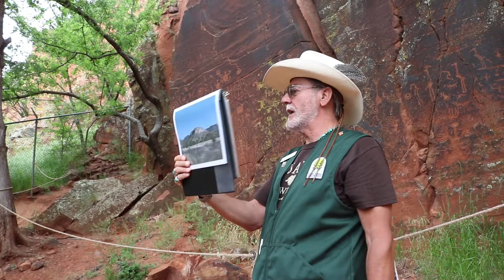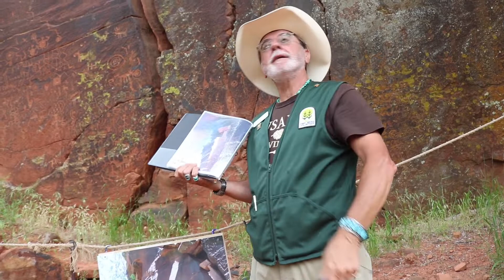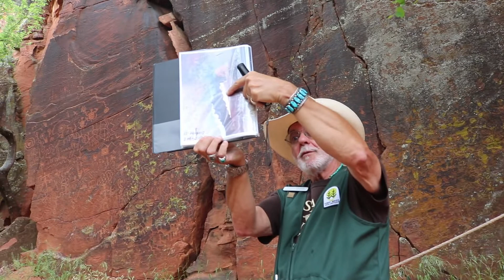Petroglyphs - V- Bar- V Ranch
The V-Bar-V Heritage site is the largest known petroglyph site in the Verde Valley of central Arizona, and one of the best preserved.  The rock art site consists of 1,032 petroglyphs in 13 panels.  Acquired by the Coconino National Forest in 1994, the site is protected and kept open to the public by the US Forest Service.

The petroglyphs were created by Southern Sinagua residents between about 1150 and 1400 AD.  The site was known to early American settlers, and became part of the historic V-Bar-V ranch around 1907.